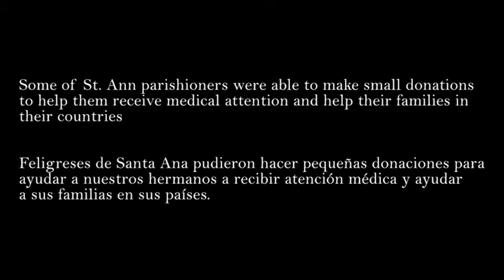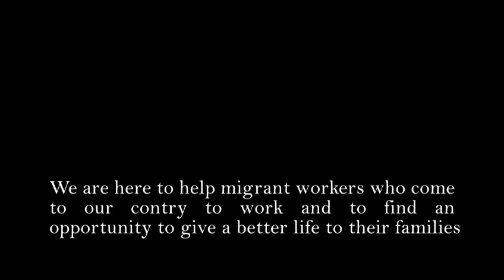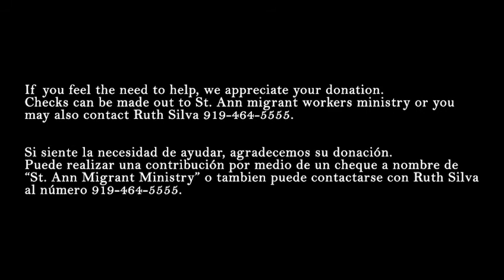St. Ann Migrant workers ministry 2021 | St. Ann Catholic Church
Please a take a moment to what this video that reflect the work of St. Ann Migrant workers ministry and the great need to help our brother migrant workers. If you feel the need to help, we appreciate your support.

Por favor, tome un momento para ver este video que refleja el trabajo del ministerio de trabajadores del campo de Santa Ana y la gran necesidad qué hay de ayudar a nuestros hermanos trabajadores migrantes. Si siente la necesidad de ayudar, agradecemos su apoyo. cheques o donativos pueden hacerse a nombre del ministerio de trabajadores del campo Santa Ana o también puede comunicarse con Ruth Silva

We are the official YouTube channel of Saint Ann Catholic Church in Clayton, North Carolina, USA.